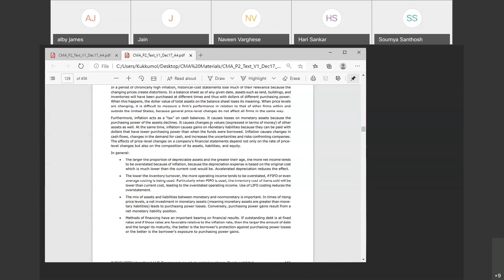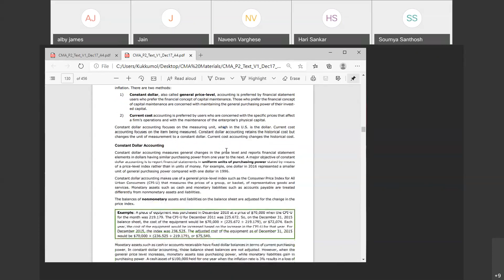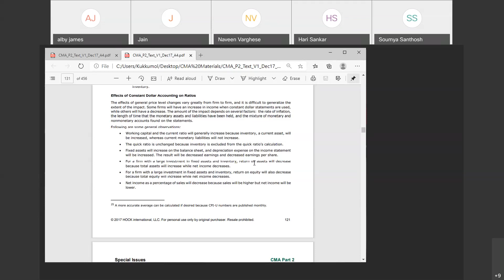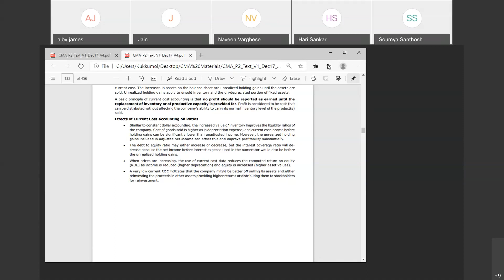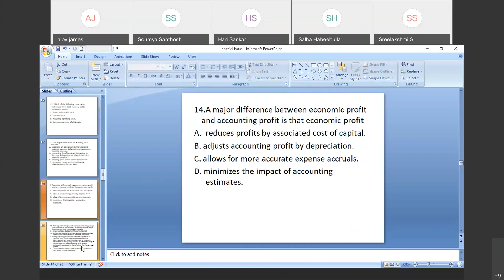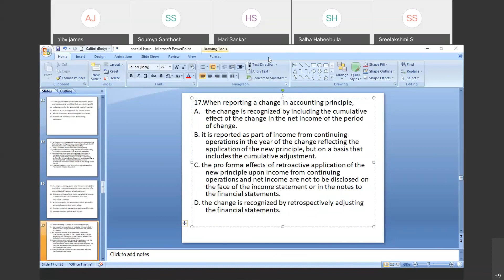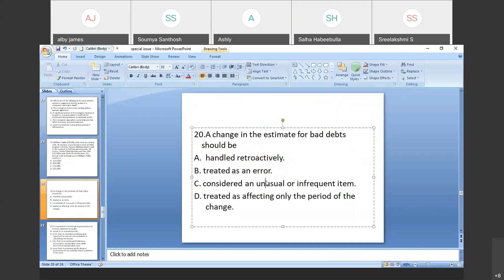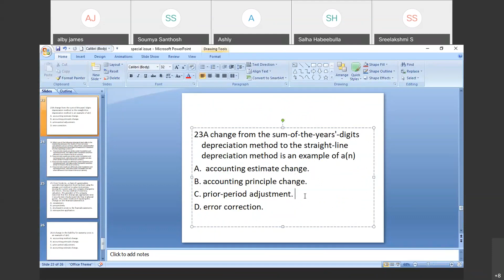AJ 6 P 2 Sec A Special Issues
P 2 Sec A Special Issues 20201210